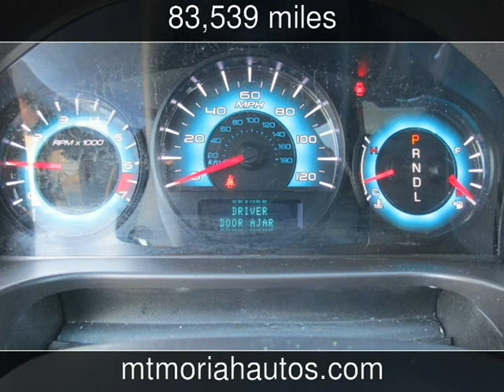2011 Ford Fusion SEL Used Cars - Memphis,Tennessee - 2013-12-27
See more details about this used car This 2011 Ford Fusion SEL with 83,539 miles is for sale at Mt Moriah Auto Sales.